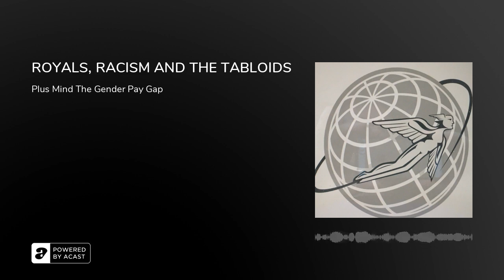ROYALS, RACISM AND THE TABLOIDS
After Prince Harry and Meghan Markle spoke to Oprah Winfrey, two mighty institutions faced allegations of racism - the Royal Family and the British tabloid press.  Byline Times editor Hardeep Matharu and Marverine Cole (broadcaster, academic) give their reaction.

PLUS - a different take on the monarchy with Phil Miller from Declassified UK about the Royals' many meetings with Middle Eastern dictators who have brutally suppressed the Arab Spring.

Byline Times reporter Sian Norris also investigates the gender pay gap with Labour MP Jess Phillips.

Made in Birmingham for Byline Times by Adrian Goldberg.